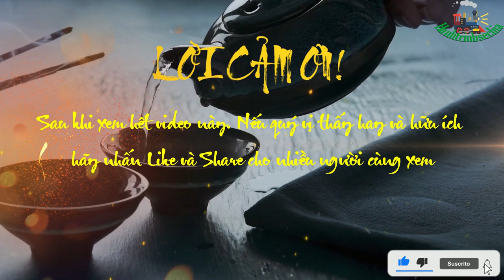Khám phá bốn vị thầy tướng số và tuyệt kỹ độc môn của họ, với sự góp mặt của thầy tướng số 06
Title: Khám phá bốn vị thầy tướng số và tuyệt kỹ độc môn của họ, với sự góp mặt của thầy tướng số 06
Subtitle: Cuốn sách "Tôi là Thầy Tướng Số" nói về câu chuyện của thầy tướng số 06, người giỏi võ thuật và sở hữu một tuyệt kỹ độc môn riêng. Bên cạnh đó, trong cuốn sách còn giới thiệu về bốn vị thầy tướng số khác, mỗi người đều sở hữu một tuyệt kỹ độc môn khác nhau. Cuốn sách tập trung vào khám phá và giải thích về các kỹ năng và chiêu thức của bốn vị thầy tướng số, đồng thời cũng giới thiệu về lịch sử và truyền thống võ thuật. Nội dung của cuốn sách hứa hẹn mang đến cho độc giả những kiến thức thú vị và giúp họ hiểu rõ hơn về thế giới võ thuật.